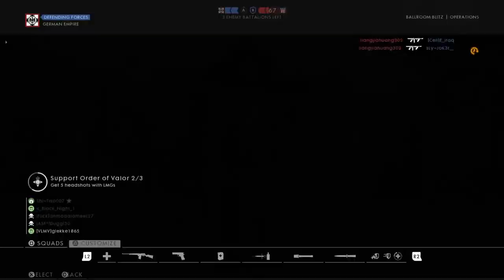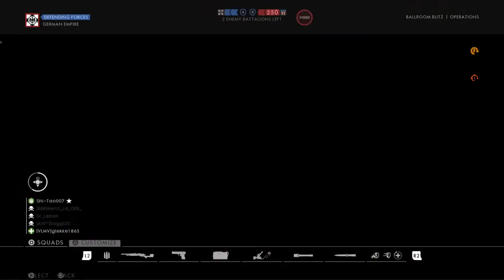Battlefield 1 | Saturday Live stream 🎶